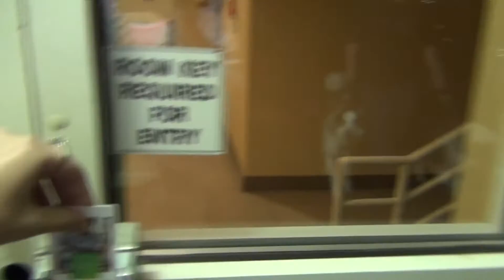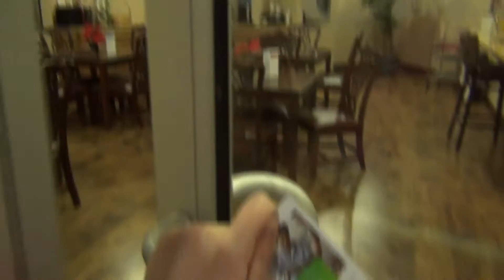Holiday Inn Breinigsville/Allentown, PA (December 2015)